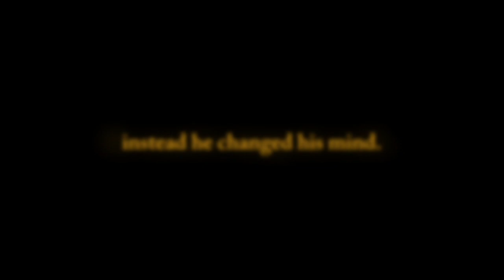Of Games & Escapes - Official Trailer [HD]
Patrick McBride is a serious man. He dreams of making a difference in the world, but feels trapped by his sales job. As a creative outlet, and with moral support from his girlfriend Lisa, Patrick creates a board game that expresses his view of the world. However, as Patrick isolates himself, he descends into his tormented mind, reaching an unexpected exit. Of Games & Escapes is a psychological drama about an individual searching for meaning and acceptance in a toxic world formed by his own thoughts.